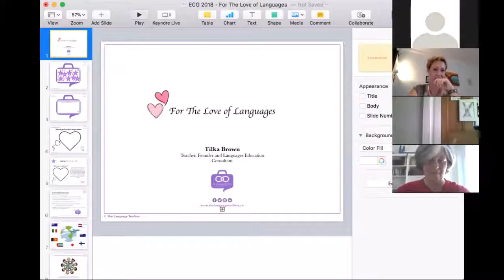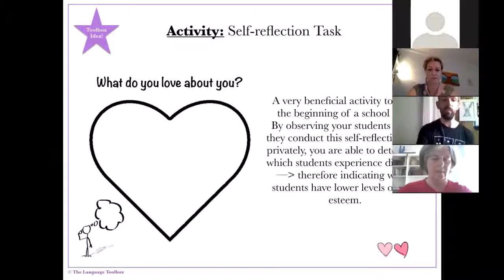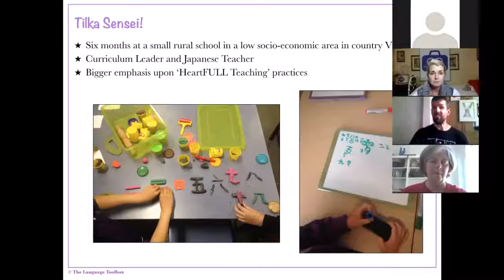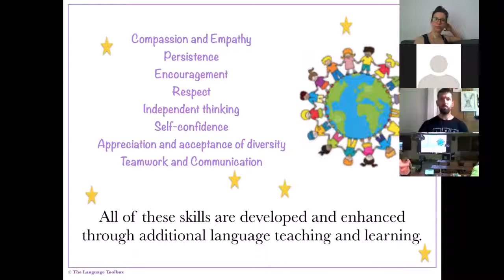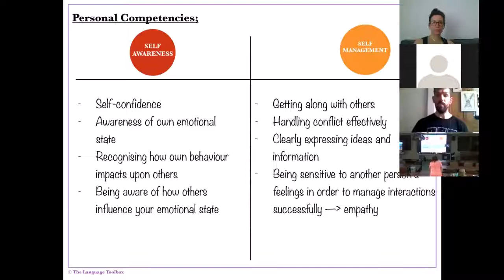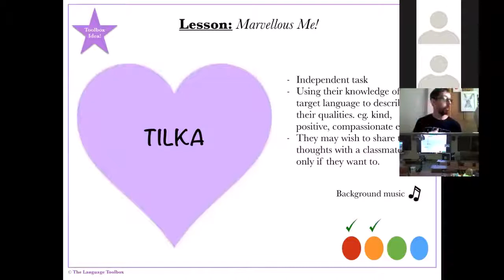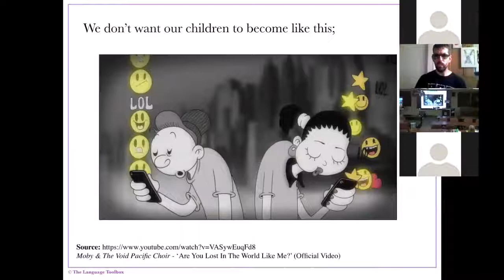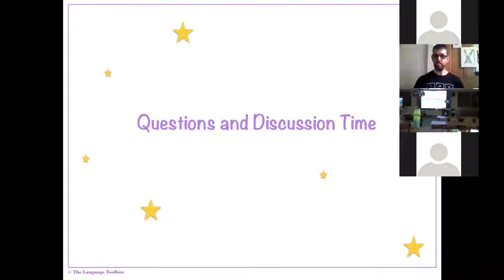For The Love of Languages 3am Tilka Brown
With the world in chaos, there has never been a more important time for our students to gain the skills needed to thrive within our complex society. How can educators foster emotional wellbeing practices whilst also adhering to overcrowded curriculum schedules? This session addresses the importance for teaching social-emotional intelligences (SEI’s) to our students; of all ages and in any language. Participants will gain their own ‘Language Toolbox’ of ideas and ‘HeartFULL Teaching’ practices and activities, which can be easily modified for their own teaching situations. A friendly discussion following the presentation will allow participants to ask questions and share their ideas.